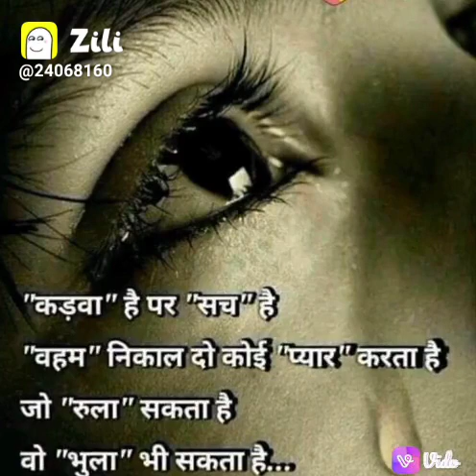August 19, 2021